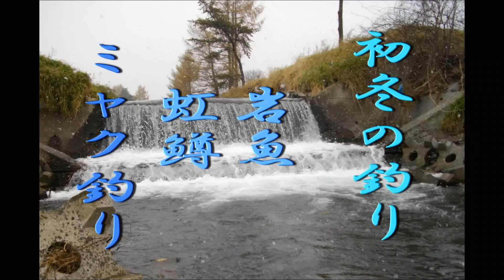2016.11.3 「つり部会」 初冬 雪が降る中で岩魚・虹鱒をミャク釣りで狙う。 北海道十勝の釣り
今までの釣りの経験から、釣り方やエサの種類等で釣れる魚が違うのだということがわかりました。フライで釣った後でもルアーやミャク釣り等々をすると釣れ続く事がよくあります。先行者が釣った後でも、そのポイントを簡単に諦めるのではなく、釣り方を変えてチャレンジして下さい。予想を超える釣果となる事がよくあります。
下手くそで見苦しい動画ばかりですが、★とにかく釣りの楽しさを皆さんに伝えたい★ことから始めた動画投稿です。これからも、チャンネル登録をして頂いている皆さんを始めご視聴頂いている皆さんに夢と希望と勇気と元気が出る動画を理想に頑張りますのでこれからも宜しくお願いいたします。
今年の冬の「つり部会」のキャッチフレーズは「厳冬期を恐れず、過去の釣りに執着せず、既成概念を持たず今を全力で釣る」
冬こそ「つり部会」が本領を発揮する季節です。